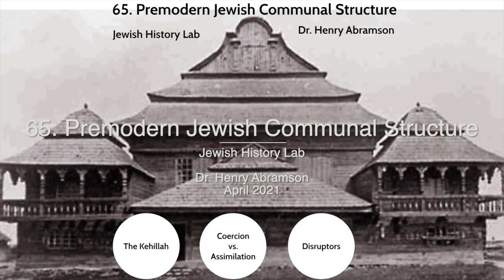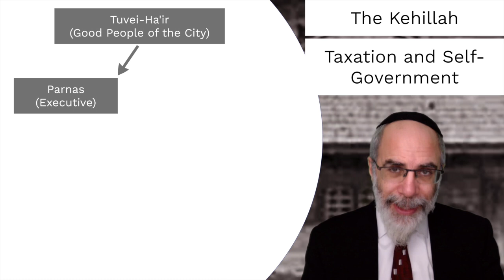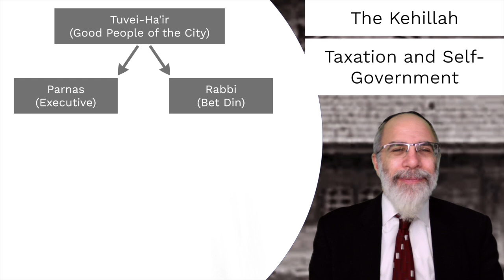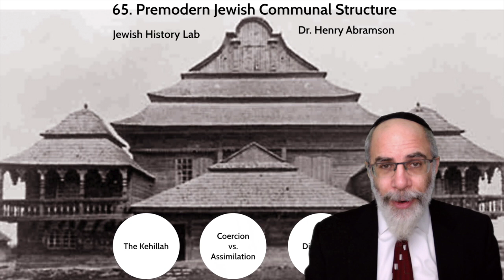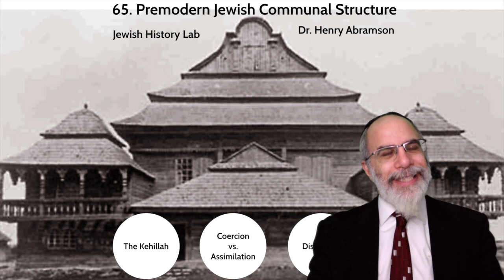65. Premodern Jewish Communal Structure (Jewish History Lab)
Brief survey of the structure and organization of the premodern Jewish community.

Recommended readings:

Irving Agus, The Heroic Age of Franco-German Jewry
The Jews of Germany and France of the Tenth and Eleventh Centuries, the Pioneers and Builders of Town-life, Town-government, and Institutions (Yeshiva, 1969)

Isaac Levitats, The Jewish Community in Russia 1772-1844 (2 vols, Columbia 1943)